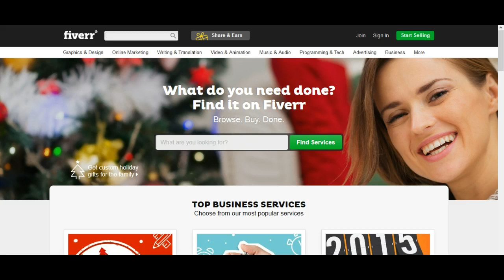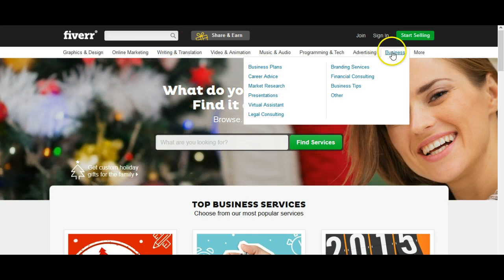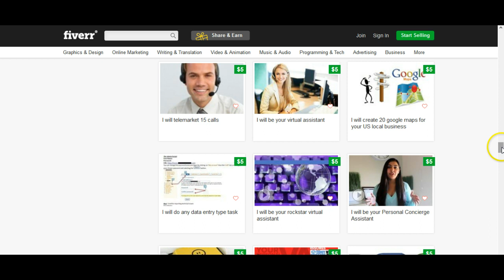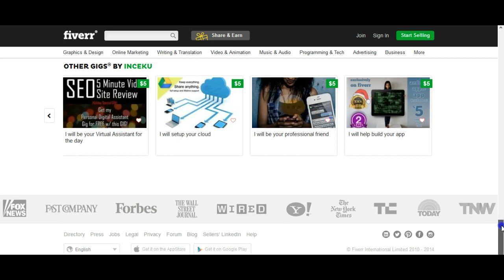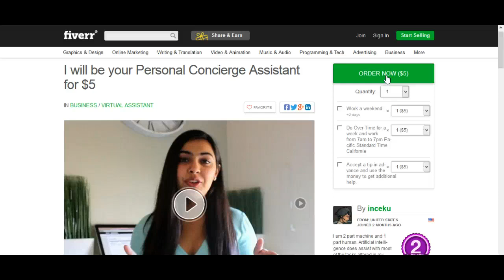Module #1 Outsource | Google Adsence